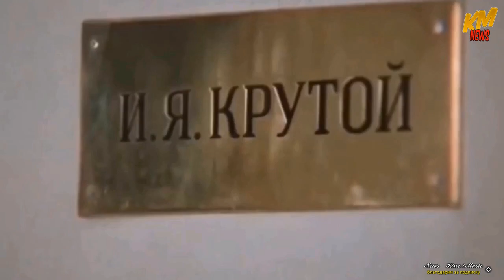📣 Димаш в кино Шутки Димаша Dimash v kino Shutki Dimasha Супер кадры собраны в одно 4 часть ✯SUB✯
Кто такой Димаш Кудайберген  Димаш-  это прекрасный парень, естественен и прост, с ума сводящий всех нас своим  талантом! Смотрите очередной сборник интересных историй о любимом кумире. Супер  кадры собраны в одно  4 часть  ! Будь самым счастливым наш дорогой Димаш ! Подборка смешных и милых историй Dimash Kudaibergenа.
Нас можно найти :
Who is Dimash Kudaibergen Dimash is a wonderful guy, natural and simple, driving all of us crazy with his talent! See another collection of interesting stories about your favorite idol. Super frames are collected in one 4 part! Be the happiest, our dear Dimash! A selection of funny and cute stories by Dimash Kudaibergen. Link to the source @ zaure0108 # jokes dimash # dimash You can find us: News Movies and Music https: // ... Ok. ru https: https: // contacts twitter facebook php?
¿Quién es Dimash Kudaibergen Dimash es un tipo maravilloso, natural y sencillo, que nos vuelve locos a todos con su talento! Vea otra colección de historias interesantes sobre su ídolo favorito. ¡Los súper marcos se recopilan en una parte de 4! ¡Sé el más feliz, nuestro querido Dimash! Una selección de historias divertidas y lindas de Dimash Kudaibergen. Enlace a la fuente @ zaure0108 # chistes dimash # dimash Nos puedes encontrar: Noticias Películas y Música https: // ... Ok. ru https: https: // contactos twitter facebook php? Todos los derechos de autor pertenecen a sus respectivos dueños. Si usted es el autor de un fragmento de la edición y su distribución infringe sus derechos de autor ... ¡Contáctenos!